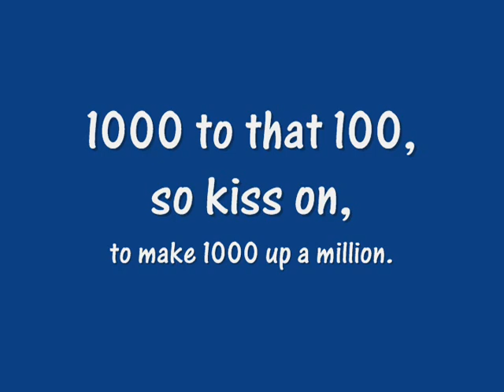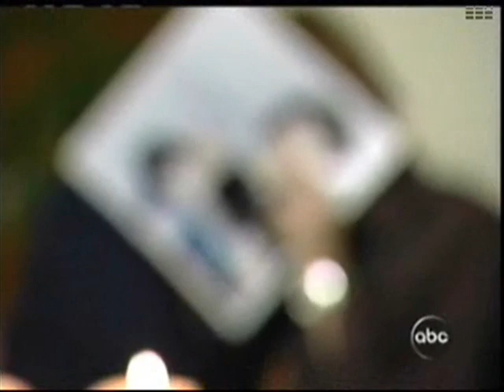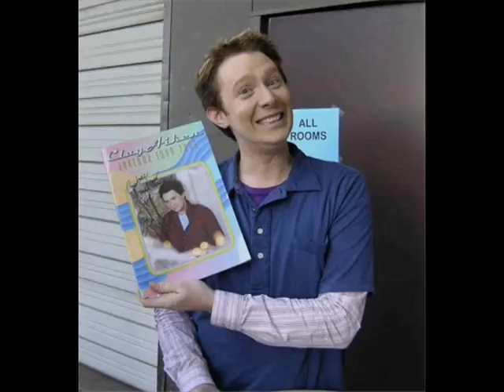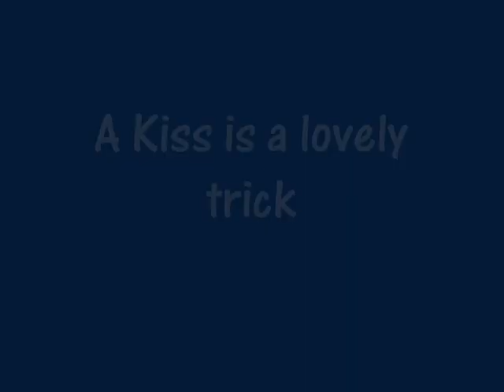If I Kissed You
clay aiken montage to corrinne may's "if i kissed you"